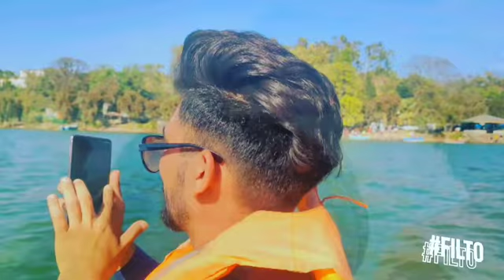Picnic Masti | Fun Time | Mansar J&k